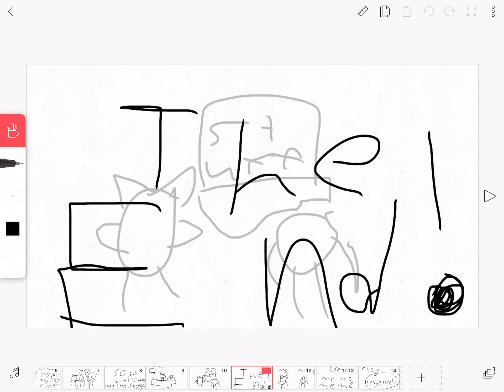How I beacame friends with rook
Hypixel friends!